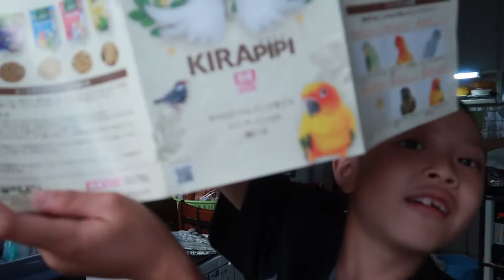GAWA TAYO NG PAGKAIN NG MGA JAPANESE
helllo!! MGA BUDI !!
 LUTO TAYO NG JAPANESE FOOD